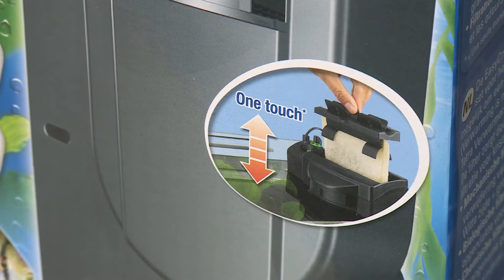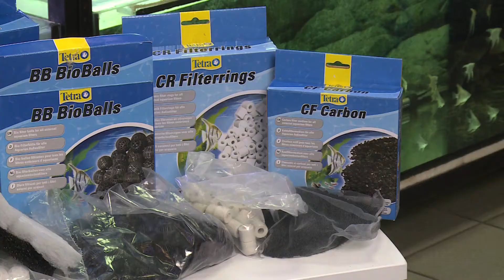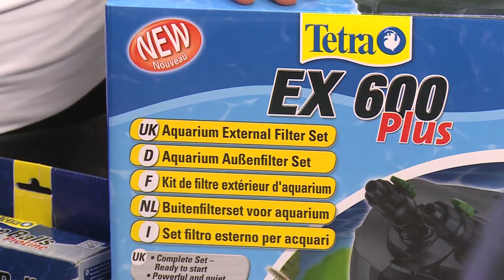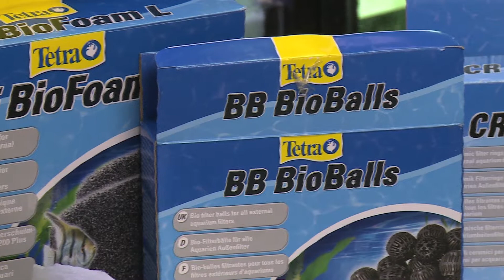10. Аквариумное оборудование